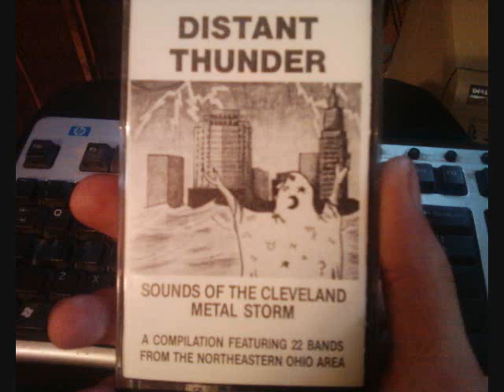DIABOLICUS - Legacy Of Death (Live)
From long out-of-print and extremely rare UNDERGROUND EXPRESS RECORDS compilation "DISTANT THUNDER: SOUNDS OF THE CLEVELAND METAL STORM", released in 1989. Other bands on the comp include DECIMATION, SEVERE WARNING, VATICAN, THE SPUDMONSTERS, ENVIRONMENTAL HAZARD, RAGING GRACE, and many more amazing local acts from the Metal scene of olde.